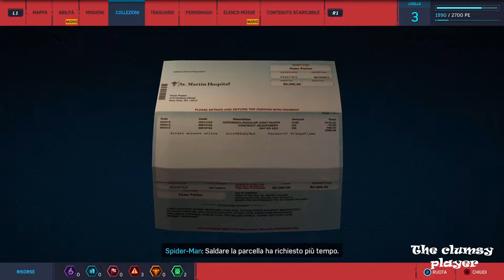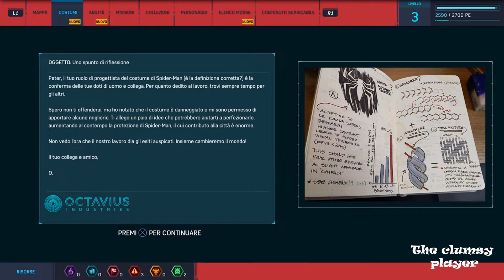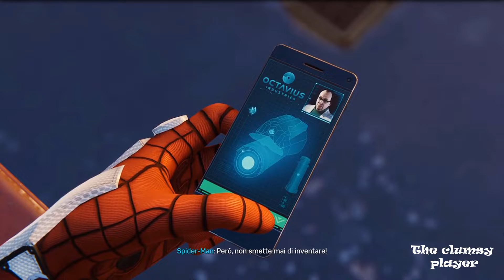PLAYSTATION NOW - Spider-Man - Capitolo 3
Marvel's Spider-Man è un videogioco d'avventura dinamica sviluppato da Insomniac Games distribuito da Sony Interactive Entertainment in esclusiva per PlayStation 4. Pubblicato in tutto il mondo il 7 settembre 2018. Nel gioco è presente uno degli ultimi cameo di Stan Lee.